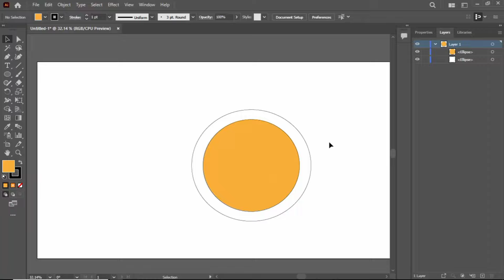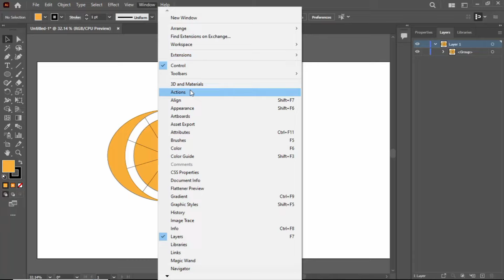3D Orange Slice Logo in illustrator | Orange slice logo design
Discover the art of logo design in this informative tutorial, where we demonstrate how to create a captivating 3D orange slice logo in Adobe Illustrator. This video covers various design principles, including color theory and composition, to help you craft a professional-looking logo. Perfect for both beginners and experienced designers, this tutorial will elevate your design capabilities.
3D Orange Slice Logo in illustrator
 Orange Slice logo in illustrator
 Orange slice logo design
how to create in illustrator how to design orange in illustrator
how to create orange in adobe illustrator
tutorial orange slice orange in  adobe illustrator
orangelogo
3dorangelogo
orange slice logo
orange logo design tutorial
fruit logo design
3d effect in illustrator
logo
viral